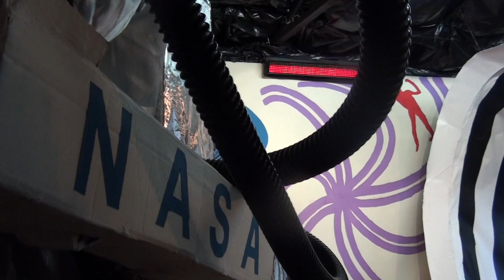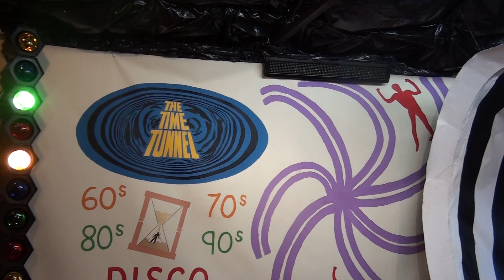Instant Replay Dan Hartman. My late Friend Dennis Charlesworth who sadly died 4 years ago. I miss hm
Instant Replay by Dan Hartman 1978 song.